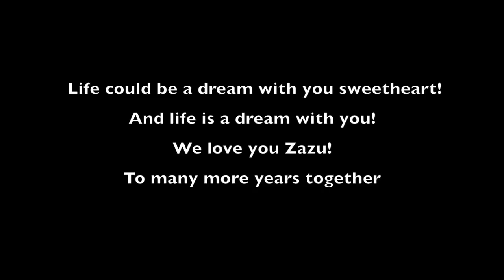Celebrating my dogs// Watch till the end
July 19th 2015 - 4 years ago

Me and my husband had been talking about getting a puppy but I knew deep inside I would never be able to commit to taking care of a dog, so I always pushed the idea away.

But this very day 4 years ago. While I was at work and about to go into a meeting. My husband called me and said "there is a really cute Labrador puppy I found online but I will need to go pick him up today". I don't know if I was not paying attention to him because I said YAH YAH do whatever you think is right.

Next thing I know he had driven 6 hours away to get this puppy. He made sure to choose the laziest looking puppy from the litter and this is the picture he sent.

He brought him home to me and I was a lot nervous than the puppy. The first few days I literally washed my hands every time I touched him. I started regretting that I ever KINDA said yes.

But a couple of weeks in...THIS PUPPY...became MY ZAZU! and the rest is history. My love knows no bounds for this kid. I always say I must be god's favorite, he chose me to have Zazu and all his love! But I am so immensely grateful that the stars aligned that day and god brought Zazu to us! To many more years together!